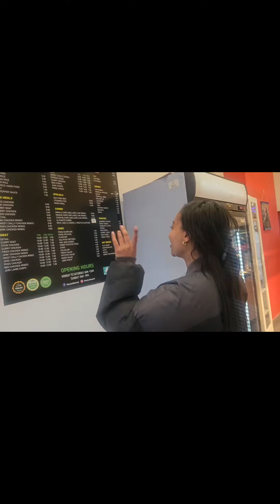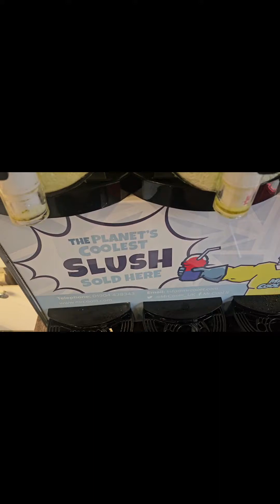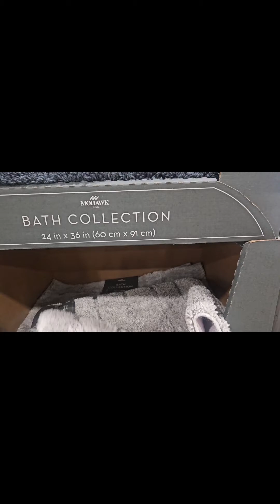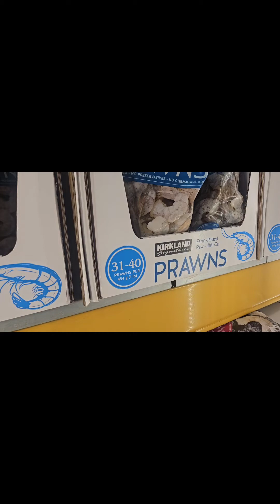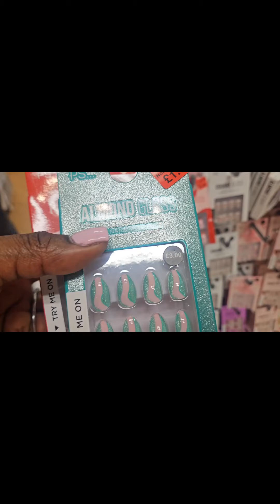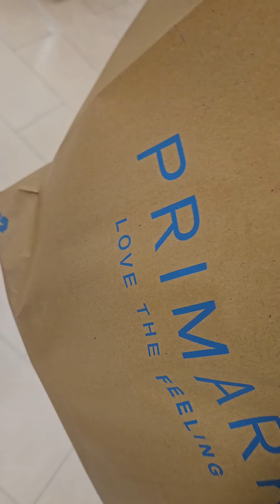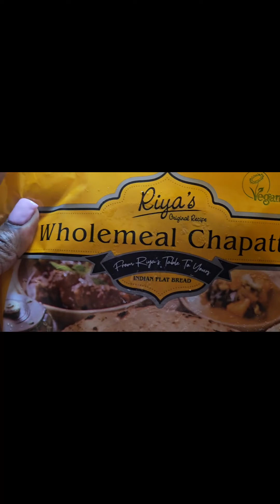HAIR JOURNEY// FINALLY DID IT +SHE DIDN'T 🤭+TRYING SOMETHING NEW